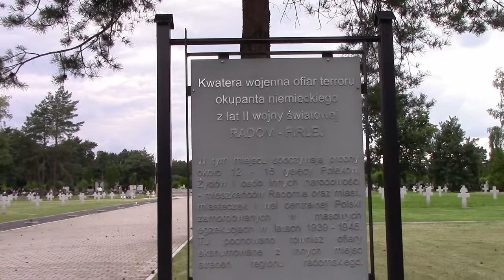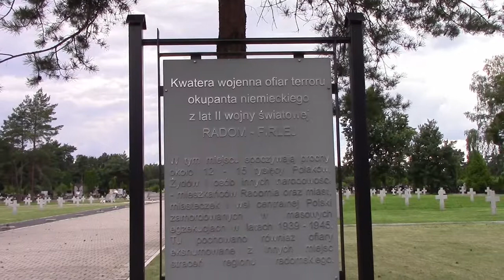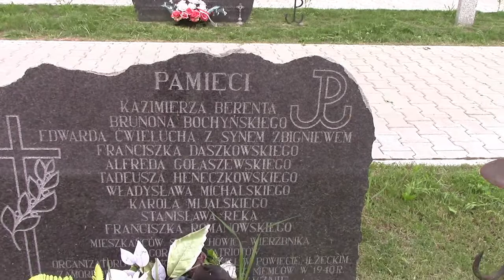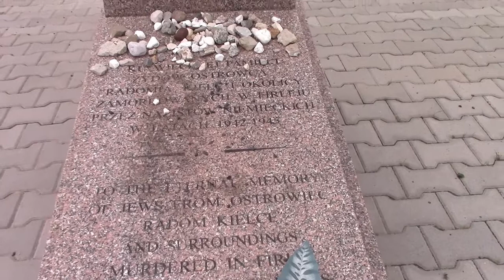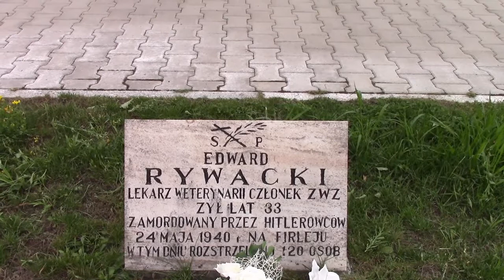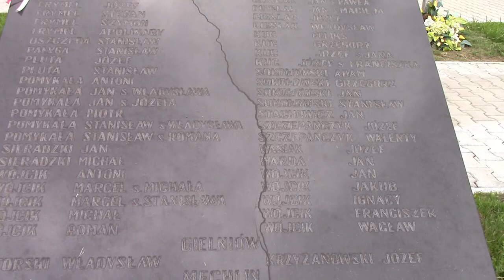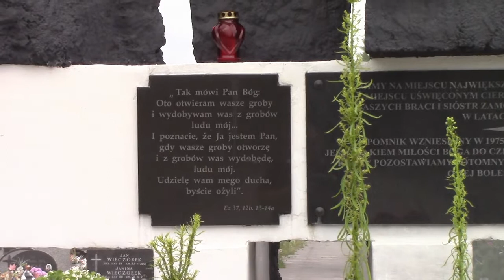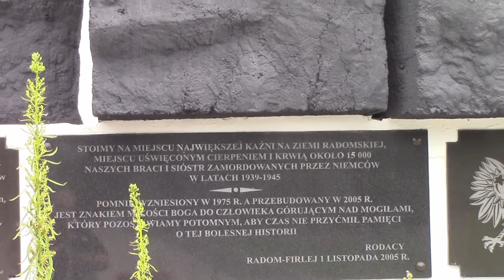FIRLEJ-RADOM -CMENTARZ 12 000-15 000 OFIAR HITLERYZMU-DYSTRYKT RADOMSKI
Witam.Dziś Wielki Piątek-czas zadumy więc zabieram Was w szczególne miejsce-CMENTARZ OFIAR HITLERYZMU na Firleju w Radomiu.Niemcy podczas wojny dokonywali tutaj masowych egzekucji.Mordowali Polaków,Żydów a także ludzi innych narodowości.
Ogromne podziękowania dla Pana Jacka Kwiatkowskiego ze strony Śladami Przeszłości-Radom za pomoc w realizacji serii filmów o miejscach pamięci w Dystrykcie Radomskim.Oto link do strony: